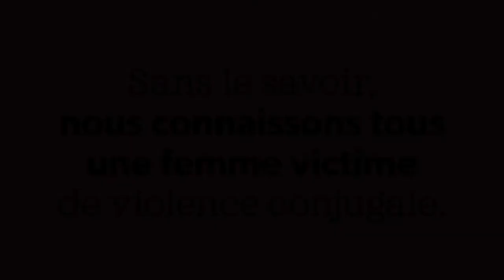Mitsou Gélinas - Campagne Parce que... Elles, c'est nous!